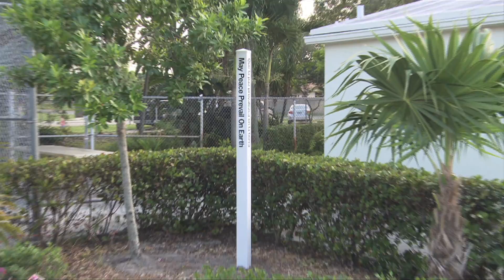Choose Peace Week 2015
Chalk4Peace at Northwest Regional Library, Coral Springs, on International Peace Day Sep. 21, 2015.